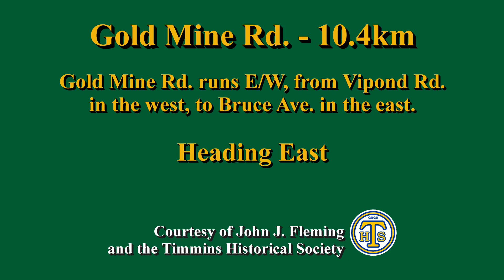Gold Mine Rd. - Heading East (Timmins, Ontario, Canada)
Gold Mine Rd. heading East

Gold Mine Rd. is about 10.4 km long, and runs E/W, from Vipond Rd. in the west, to Bruce St. in the east.